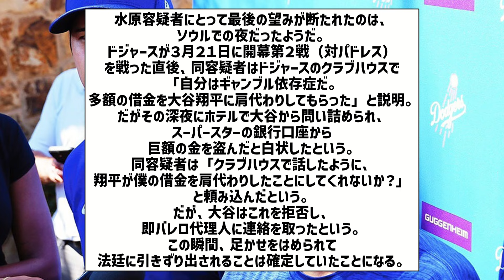水原くん「周りにはもう話したけど借金肩代わりしてくれるよな？」大谷「無理」【なんJ反応】【プロ野球反応集】【2chスレ】【5chスレ】